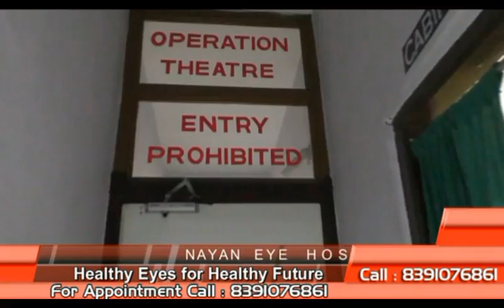Jamuria Fire /Court Bazar Accident /Congress Pathsabha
Khabar Asansol (Dibyani) 22/01/19